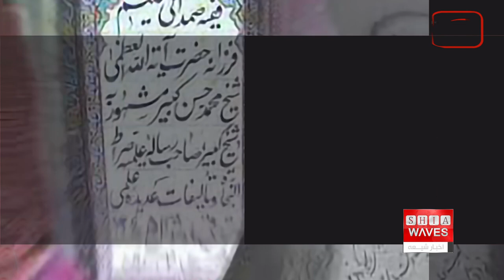میرزا محمد تقی شیرازی، مرجع استعمار ستیز ، به گزارش علي اكبری در این زمینه توجه فرمایید:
13 ذی الحجه سالروز وفات میرزا محمد تقی شیرازی  مشهور به میرزای دوم است.  آن مرحوم از مراجع تقلید و رهبر سیاسی نهضت استقلال‌طلبی عراق در برابر استعمار انگلستان بود.
از معروف‌ترین اقدامات میرزا محمد تقی شیرازی صدور فتوا با مضمون وجوب نبرد با انگلیسی‌ها  برای استقلال عراق بود.

میرزا محمدتقی شیرازی، معروف به میرزای دوم از مراجع تقلید و رهبر سیاسی نهضت استقلال‌طلبی مردم عراق در برابر استعمار انگلستان بود.
آن مرحوم  در ۱۲۵۶ق در شیراز به دنیا آمد و از ۱۲۷۱ق در کربلا اقامت گزید. تبار میرزا محمدتقی شیرازی از ایل زنگنه است که اجدادش در حکومت زندیان در شیراز پایتخت وقت ایران ساکن شده بودند.
محمدرضا شیرازی فرزند او بود که توسط انگلیسی‌ها در زمان جنگ جهانی اول و قیام ۱۹۲۰ میلادی عراق به اعدام محکوم شد اما از مرگ رهید و بعدها به عنوان نماینده در مجلس شورای ملی در ایران انتخاب شد.
آن مرجع مجاهد در کربلا نزد فاضل اردکانی تلمذ نمود و در سال ۱۲۹۱ هجری به سامرا رفت و در درس میرزای اول شرکت نمود.
پس از درگذشت میرزای اول، در ۱۳۱۲ق، زعامت حوزه علمیه سامرا را برعهده گرفت. در صفر ۱۳۳۶ق به کاظمین سپس به کربلا رفت و تا پایان عمر در آنجا ماند. مهاجرت او به کربلا، موجب انسجام و همسویی علمای کربلا و نجف و همراه نمودن عشایر و  زمینه ساز آمادگی برای مقاومت در برابر استعمار انگلیس گردید.
پس از درگذشت میرزا محمدحسن شیرازی  (میرزای اول) در سال ۱۳۱۲ق، برخی از مقلدان او از محمدتقی شیرازی تقلید می‌کردند و با درگذشت آخوند خراسانی در ۱۳۲۹ق و شیخ عبدالله مازندرانی در ۱۳۳۰ق مرجعیت در چند نفر از جمله سید کاظم یزدی، شیخ الشریعه اصفهانی، شیخ مهدی خالصی و میرزا محمدتقی شیرازی تقسیم شد و پس از درگذشت سید کاظم یزدی در ۱۳۳۷ق مرجعیت عام شیعیان در میرزا محمد تقی شیرازی تعین پیدا کرد.
میرزا محمدتقی شیرازی در سال ۱۳۲۹ق پس از حمله قوای روس به شمال ایران  با صدور فتوایی در لزوم جهاد با آنان تاکید کرد. پس از اشغال فاو توسط نیروهای انگلیسی که مقدمه اشغال عراق بود، میرزامحمدتقی در سامرا سه فتوای جهاد صادر کرد و عشایر و مسلمانان را بر ضد انگلیسی‌ها دعوت نمود و فرزندش محمدرضا را جهت پیوستن به مبارزان به کاظمین فرستاد.
میرزا محمد تقی شیرازی در ۱۳ ذی‌الحجه ۱۳۳۸ هجری رحلت نمود و بر پایه برخی اخبار وی در اثر مسمومیت به دست انگلیسی‌ها به شهادت رسید و پس از تشییع کم نظیر و پر شمار در حرم امام حسین علیه السلام دفن شدآن مرحوم در هنگام وفات 68 سال داشت.
مرجع عالیقدر حضرت آيت الله العظمی سید صادق شیرازی در احوالات مرحوم میرزا محمد تقی شیرازی فرمودند: در تاریخ آیت الله العظمی میرزا محمد تقی شیرازی  که با اشغالگران انگلیسی جنگید، آمده است که در داخل عراق افرادی بودند که او را به مزدوری برای انگلیس متهم می کردند. این افراد برای مردم شناخته شده بودند و وقتی از ایشان درخواست می شد که شهریه آنان را قطع کنند، نمی پذیرفتند. این اخلاق، ایمان، صبوری، تحمل و متحد کردن مؤمنان و پرهیز از پراکندگی با وجود اختلاف نظرها و متفاوت بودن سلیقه ها سبب شد تا او بتواند به پشتوانه ملت عراق به مصاف بزرگترین قدرت روی زمین برود و بر آن پیروز شود.